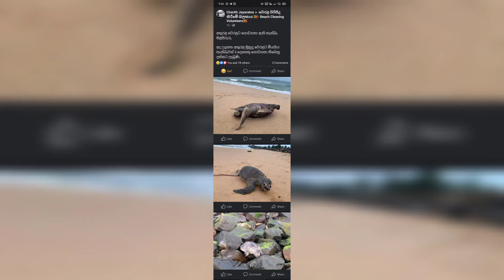අද උදෑසන අකුරළ මුහුදු වෙරළට මියගිය කැස්බෑවන් 3 දෙනෙකු මළසිරුරු ගොඩගසා තිබෙනු දක්නට ලැබුණි | Akurala